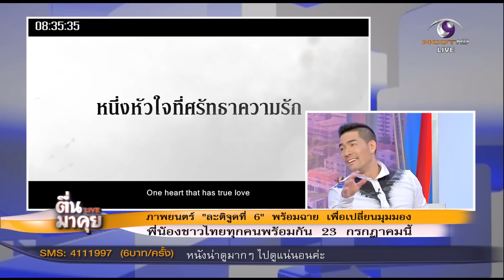“ละติจูดที่6”เปลี่ยนมุมมอง 3 จังหวัดชายแดนใต้!!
ภาพยนตร์ “ละติจูดที่6”เปลี่ยนมุมมอง 3 จังหวัดชายแดนใต้ ที่ทุกคนเข้าถึงได้ พร้อมฉาย 23 กรกฎาคม นี้
ติดตามข่าวร้อน พร้อมเรื่องราวน่าสนใจที่อัพเดตเร็วทันใจ ได้ใน “ตื่นมาคุย”  ออกอากาศทุกเช้า วันจันทร์-ศุกร์ 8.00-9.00น.  ทางโมเดิร์นไนน์ทีวี